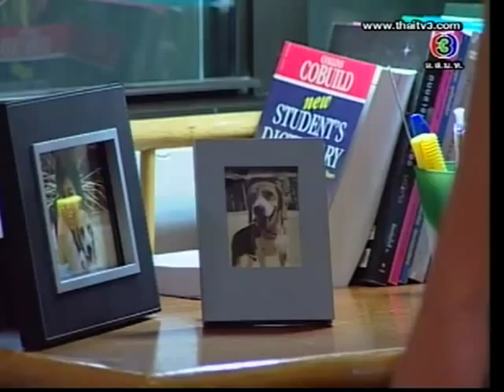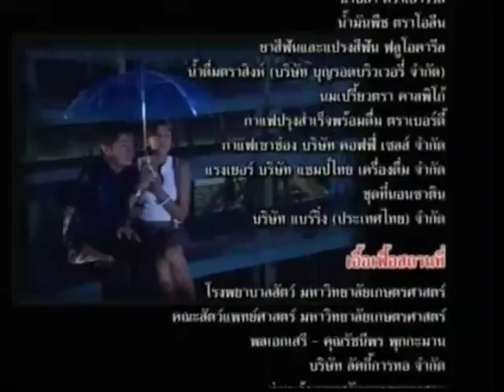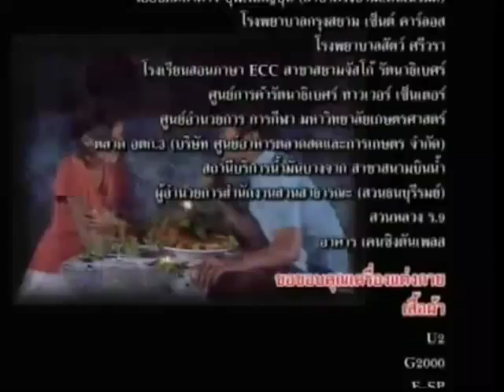วุ่นวายสบายดี Woon Wai Sabai Dee Ep.2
ตอนที่ 2 ออกอากาศ วันพุธที่ 16 พฤษภาคม พ.ศ.2555
บทประพันธ์: ชมัยภร แสงกระจ่าง บทโทรทัศน์: พี่สี่
นักแสดงนำ: อ้น สราวุธ มาตรทอง, ริต้า ศรีริต้า เจนเซ่น, เวฟ สาริน บางยี่ขัน
กำกับการแสดง: อมรศรี เย็นสำราญ
ผลิตโดย: บางกอกดราม่า